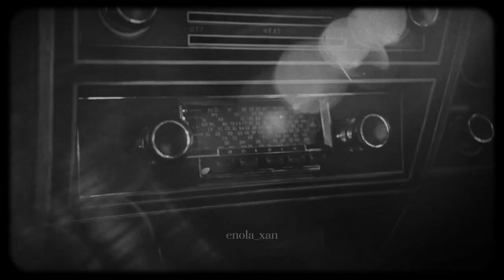Matt Smith and Milly Alcock in a B&M movie [daemyra edit]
*fake movie *daemyra modern AU
*BE alert

剪辑使用素材来自：
Matt Smith出演的MV-We're On Our Way Now和Last Night in Soho, Milly Alcock出演的短片The Familiars和电视剧Fighting Season

Matt Smith's images from We're On Our Way Now(MV), Last Night in Soho.

Milly Alcock's images from The Familiars 和Fighting Season(tv series)